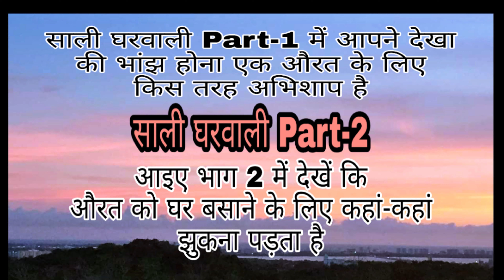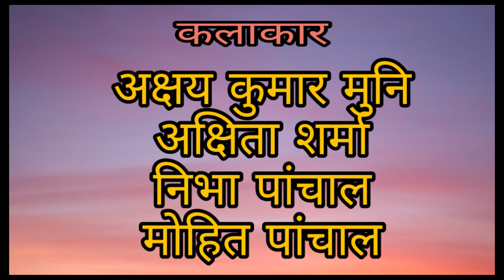Jaise Ko Taisa | जैसे को तैसा | Akshay Kumar Muni | Akshita Muni | Short Film | Vidhi Love Music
SHORT FILM NAME -  जैसे को तैसा
ARTIST - AKSHAY KUMAR MUNI
                AKSHITA SHARMA
                NIBHA PANCHAL
                MOHIT PANCHAL
DIRECTOR- AKSHAY KUMAR MUNI
PRODUCER - AKSHAY KUMAR MUNI
DOP-             AKSHAY KUMAR MUNI
VIDEO EDITOR - AKSHITA SHARMA
SPECIAL THANKS - TANISHQ KUMAR
                                   ADITYA KUMAR
                                   VIDHI SHARMA
                                     SHONATH

full comedy,
hd comedy,
comedy movies,
Dehati Funny Film,
Comedy Videos,
Hindi Comedy Movies,
Deepak Kumar Comedy scenes,
Haryanvi movie scenes,
Funny Scene,
Haryanvi hindi movie,
comedy movie scenes,
Dehati comedy scenes,
Dehati comedies,
Dehati Comedians,
funny Video Film,
Dehati comedy actors wives,
Indian comedians,